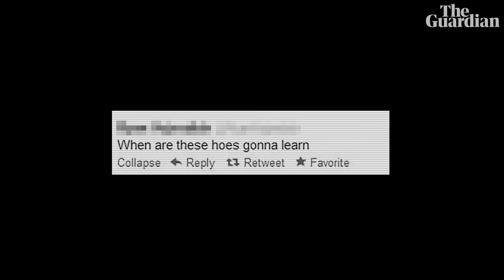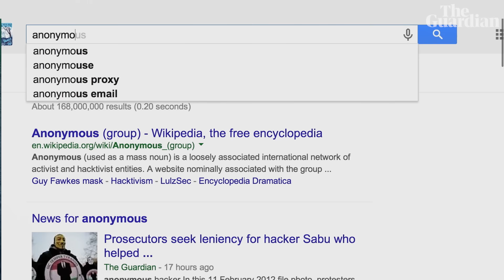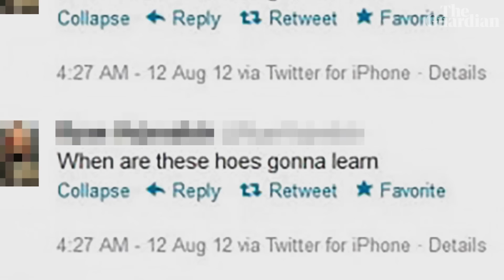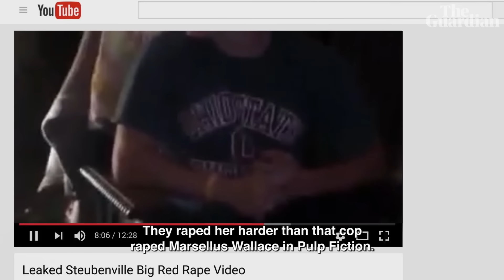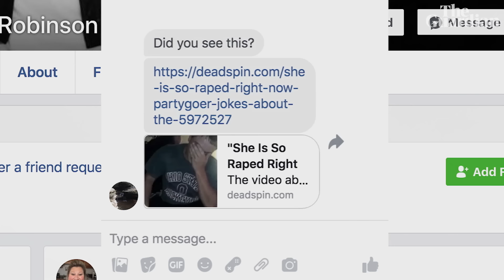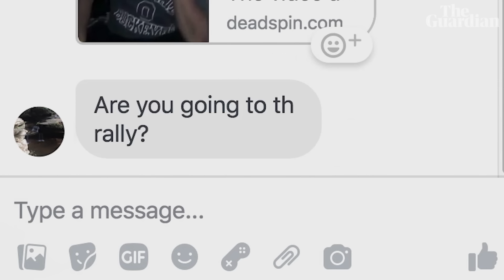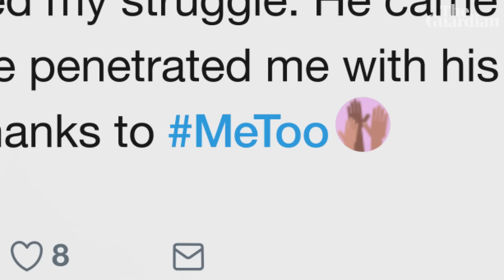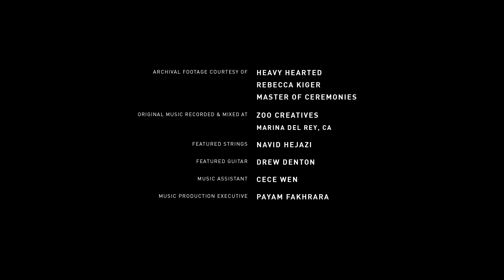Anonymous Comes to Town: The hackers who took on high school sexual assault in Ohio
The sleepy rustbelt town of Steubenville, Ohio, was once best known for high school sports and as the birthplace of Dean Martin.

But when a teen sexual assault committed by two members of the football team surfaced, the shadowy hacker group Anonymous caught wind of the story and decided to intervene.

After publishing videos and social media from the night of the assault to their millions of online followers, they sparked viral outrage and demands for JusticeforJaneDoe.

They unleashed a passionate mob and their actions divided the small town, but in the process gave strength to generations of women forced to hide abuse. This film asks, when it seems like nothing will change, when is it OK for outsiders to intervene?